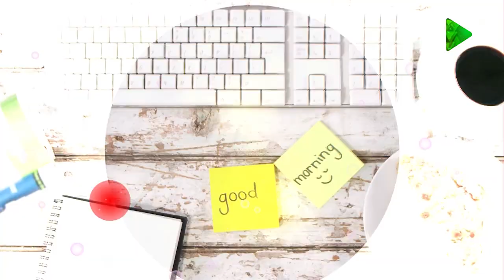Առաջին ծրագիր –Ռոման Սահրադյան , Տաթև Մանուկյան , Համազասպ Հլոյան և Մարիամ Աբրահամյան/Arajin Cragir